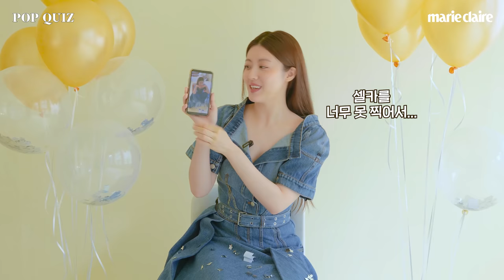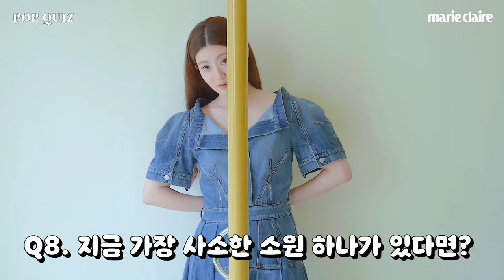사랑스러운 남지현💕 팝퀴즈 보러 오세요 Nam Ji hyun POP QUIZ🎈(Eng Sub)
드라마 '마녀식당으로 오세요'에서 '진'역할로 열연 중인 배우 남지현이 마리끌레르 팝퀴즈에 왔답니다!
최근 내돈내산한 물건 중 가장 마음에 들었던 것은?
요즘 꽂힌 노래는?
냥집사 남지현의 팝퀴즈를 지금 바로 영상으로 만나보세요🌟